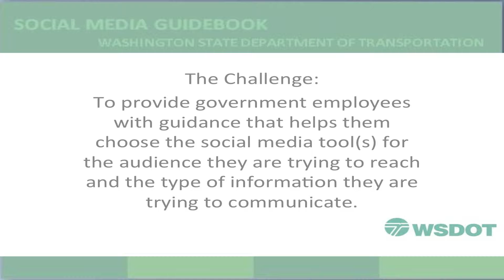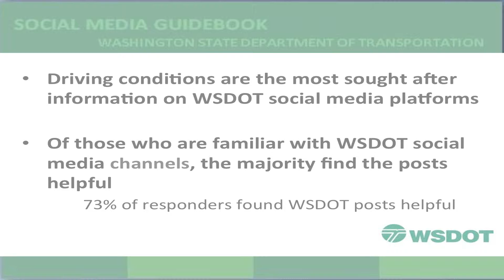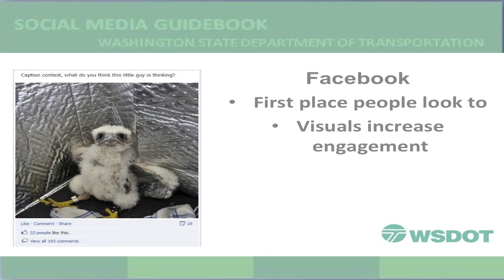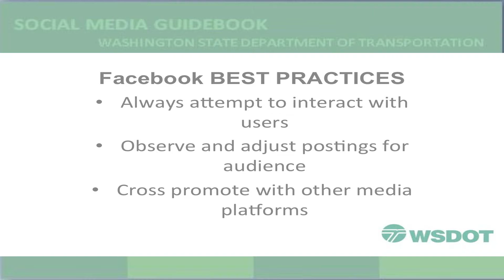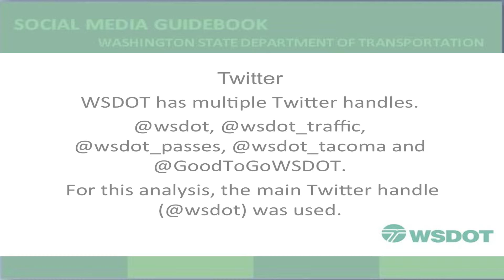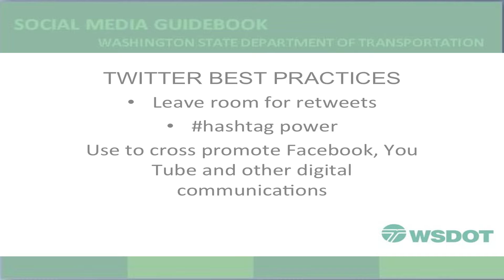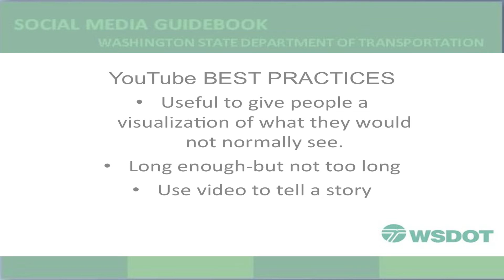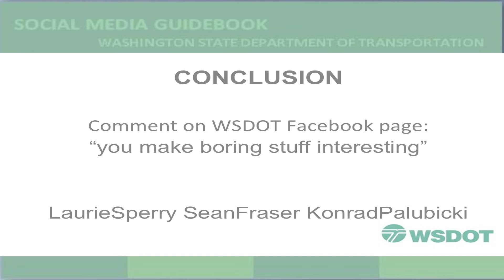Sean Fraser Kondrad Palubicki and Laurie Sperry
WSDOT Francis B. Francois Award for Innovation

WSDOT through the Francis B. Francois Award for Innovation is partnering with the University of Washington to create a strategic communications award competition.